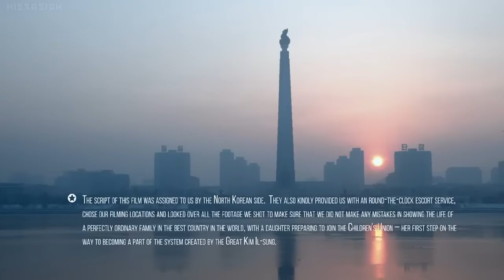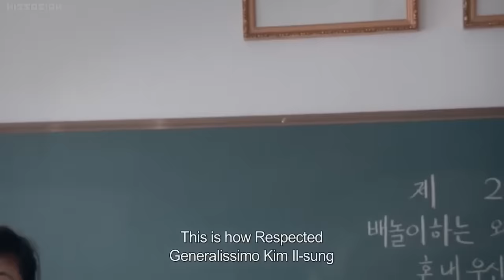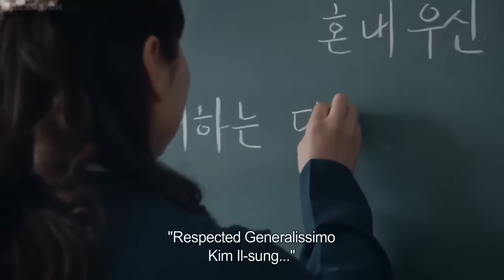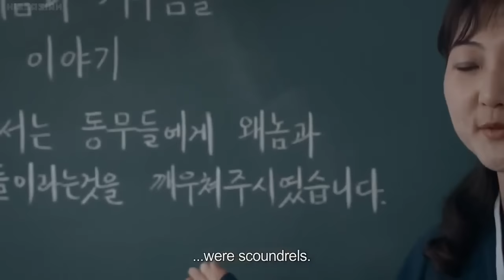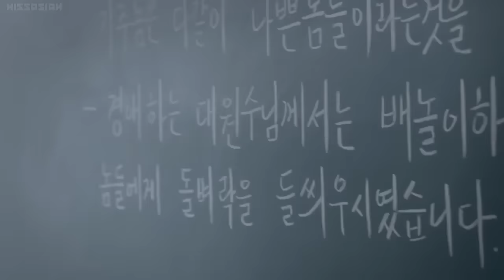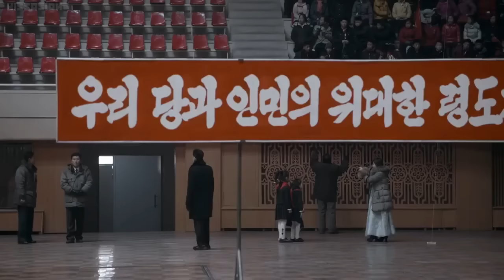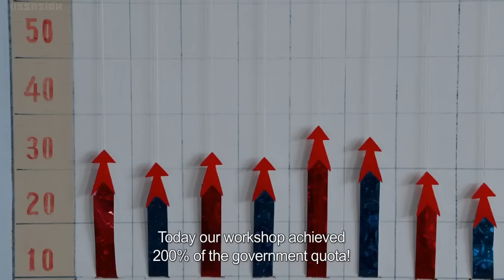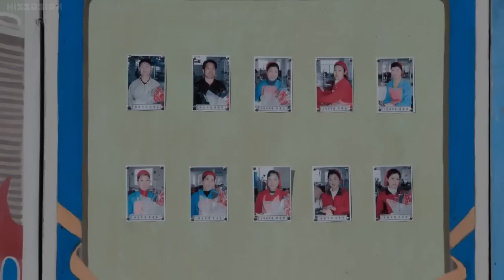Under the Sun A propaganda documentary about North Korea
In 2015, a Russian film company managed to get permission to make a documentary in North Korea, provided that the script, actors and even the location were selected by the North Korean authorities. The result is exactly the opposite.

According to the script provided by the North Korean authorities, the documentary "Under the Sun" was supposed to tell the story of a successful and exemplary family in this country:
The father of the family is a consulting engineer of a clothing design factory, the mother of the family is an employee of a soy milk factory and the daughter of the family, Lee Xinmei, is an exemplary student who is going to be separated from her family and live in an organization with the children of other elite North Korean families when she reaches the age of communist duty. Prepare for the next stages of life in society.

But this is just the cover of the story used in the documentary. With incredible courage, the director keeps the camera on before and after the cut, and the core of the film, which is blindingly bitter and dark, takes place right at these moments.

Almost all the documentary sequences were shot twice: the first time represents the narrative of the North Korean authorities about the perfection of this country. The second time portraying the same officials giving dialogue to teachers, workers, employees and even a high-ranking general from the Korean War era, so that they can tell the camera that they live in the most perfect country in the world.

The content of the film was checked by the agents after each day of filming, but the cameraman used a camera that saved the film simultaneously on two memory cards, usually only one of which was given to the authorities to pass the filter. By the time North Korea found out about this, it was already too late. He also complained to Russia, but the film was finally released.

The unfiltered images of North Korea in this film were among the scariest and most surreal images I have ever seen. To describe it, if you have seen the series "The Handmaid's Tale", you can imagine the same thing, only knowing that these events are really happening in a part of the world!

"Under the Sun" originally turned into a documentary on how to make propaganda documentaries, which during an hour and a half conveys the absolute blackness of the suffocating lives of the North Korean people.

In one of the sequences that officially destroyed me, the mother tells the little girl in the story, who is sad and crying because of leaving her family, to think of a good memory. The child tries but says he doesn't know. He cries more. Mother tells him, then read a good poem. The girl sings Kim Jong-un's Sustained Wind.

It was bitter but beautiful. A basic lesson on national benefits based on the principles of true communism.

🎬Under the Sun (2015)
Director: Vitaliy Manskiy

سال ۲۰۱۵ یک شرکت فیلمسازی روسی موفق شد مجوز ساخت یک مستند در کره‌شمالی رو بگیره، مشروط به اینکه فیلمنامه، بازیگرها و حتی لوکیشن توسط مقامات کره‌شمالی انتخاب بشه. نتیجه اما دقیقا برعکس از آب در میاد.

مستند «زیر خورشید» طبق فیلمنامه ارائه شده توسط مقامات کره شمالی قرار بود داستان یک خانواده‌ی موفق و نمونه در این کشور رو بیان کنه:
پدر خانواده مهندس مشاور یک کارخونه طراحی لباس، مادر خانواده کارمند یک کارخونه شیر سویا و دختر خانواده، لی زین‌می، دانش‌آموز نمونه‌ای که قراره با رسیدن به سن تکلیف کمونیستی، از خانواده جدا و در سازمانی کنار فرزندان سایر خانواده‌های الیت کره‌شمالی زندگی کنه و برای مراحل بعدی زندگی در جامعه، آماده بشه.

این اما فقط پوشش داستانی استفاده شده در مستنده. کارگردان با شجاعت باورنکردنی، دوربین رو قبل و بعد از کات گفتن روشن نگه میداره و اصل فیلم، که تلخی و سیاهیش کور کننده‌ست، درست در همین لحظات رخ میده.

تقریبا تمام سکانس‌های مستند ۲بار گرفته شدن: بار اول بیانگر روایت  مقامات کره شمالی از بی‌نقص بودن این کشور. بار دوم به تصویر کشیدن همون مقامات در حال دادن دیالوگ‌ به معلم‌ها، کارگرها، کارمندها و حتی در یک قسمت ژنرال بلندمرتبه‌ای از دوران جنگ کره، تا چطوری جلوی دوربین بگن که در بی‌نقص‌ترین کشور دنیا زندگی می‌کنن.

محتوای فیلم بعد از هر روز فیلمبرداری توسط مامورها بررسی میشد اما فیلمبردار از دوربینی استفاده می‌کرد که فیلم رو همزمان در دو کارت حافظه ذخیره می‌کرد که قاعدتا فقط یکیشون به مقامات برای رد شدن از صافی داده میشد. کره شمالی وقتی از این قضیه بو برد که دیگه خیلی دیر شده بود. به روسیه هم شکایت کرد اما فیلم در نهایت اکران شد.

تصاویر فیلتر نشده‌ای که از کره‌شمالی در این فیلم دیده میشه، از ترسناک‌ترین و سورئال‌ترین تصاویری بود که تا به حال دیدم. برای توصیفش اگر سریال «داستان ندیمه» رو دیده باشید، می‌تونید همون رو تصور کنید فقط با علم به این موضوع که این اتفاقات واقعا داره در یک قسمت دنیا رخ میده!

«زیر نور خورشید» در اصل تبدیل به یک مستند شده بر چگونگی ساخت مستندهای پروپاگاندا، که در طول یک ساعت و نیمش، سیاهی مطلقی از زندگی‌های خفقان‌بار مردم کره‌شمالی مخابره می‌کنه.